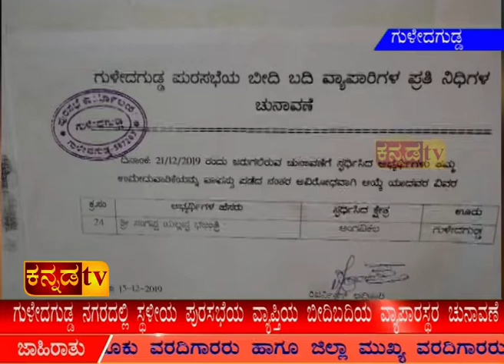ಗುಳೇದಗುಡ್ಡ: ಬೀದಿಬದಿ ವ್ಯಾಪಾರಸ್ಥರ ಚುನಾವಣೆ ಫಲಿತಾಂಶ ಪ್ರಕಟಣೆಗೆ ಕೋರ್ಟ್ ತಡೆ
ಬೀದಿಬದಿ ವ್ಯಾಪಾರಸ್ಥರ ಚುನಾವಣೆ ಫಲಿತಾಂಶ ಪ್ರಕಟಣೆಗೆ ಕೋರ್ಟ್ ತಡೆ
ಗುಳೇದಗುಡ್ಡ ನಗರದಲ್ಲಿ ಸ್ಥಳೀಯ ಪುರಸಭೆಯ ವ್ಯಾಪ್ತಿಯ ಬೀದಿಬದಿಯ ವ್ಯಾಪಾರಸ್ಥರ ಚುನಾವಣೆ
ಧಾರವಾಡಉಚ್ಚನ್ಯಾಯಾಲಯವುಫಲಿತಾಂಶಪ್ರಕಟಿಸದಂತೆಆದೇಶ